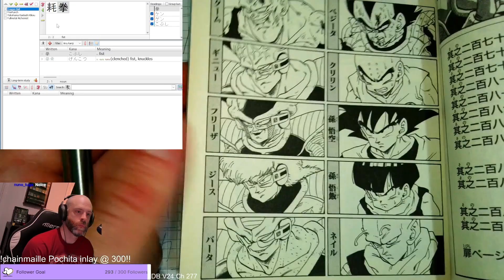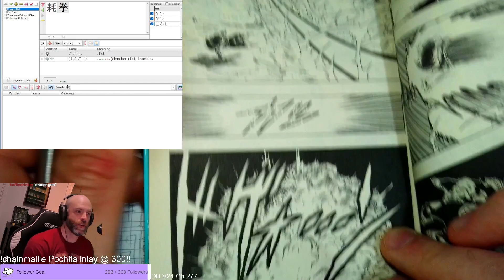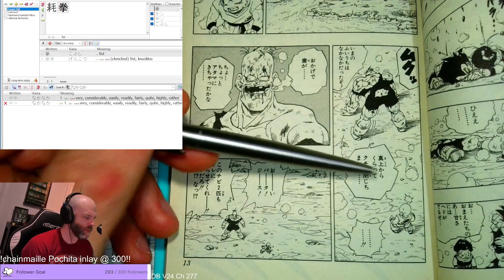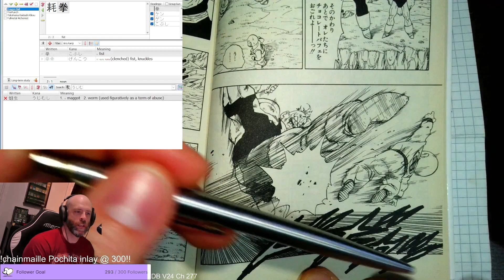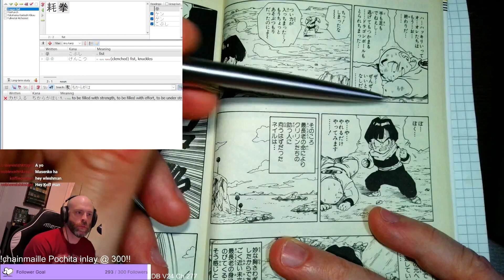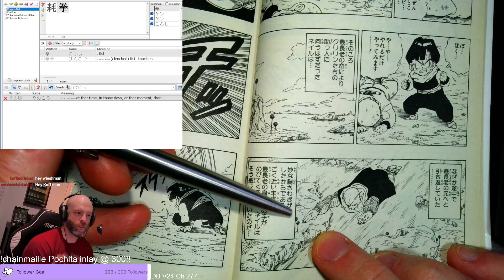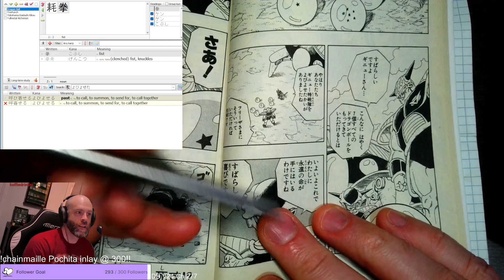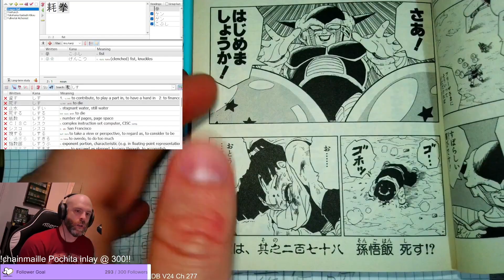Dragon Ball Z Chapter 83 (Dragon Ball Chapter 277)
Originally aired 5 June 2023